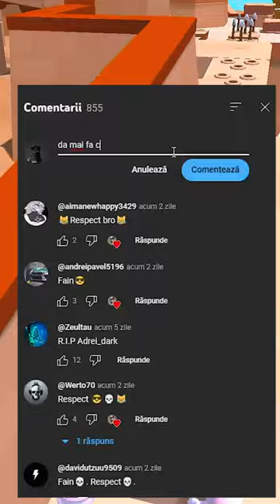Stumble Guys dar nu pot atinge culorile *ITALIEI*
Credit Song : Hymn For The Weeken

Stumble Guys nu pot atinge ROSU...